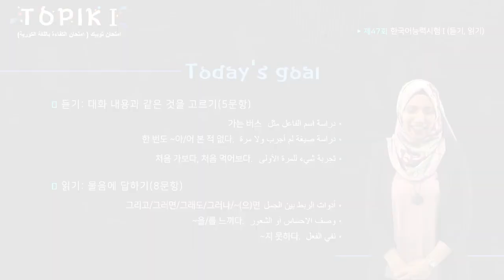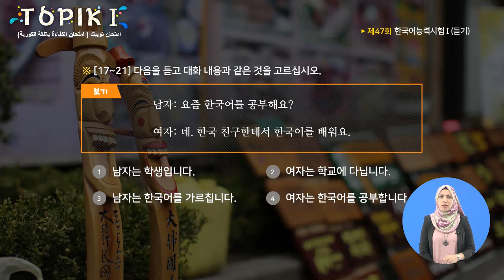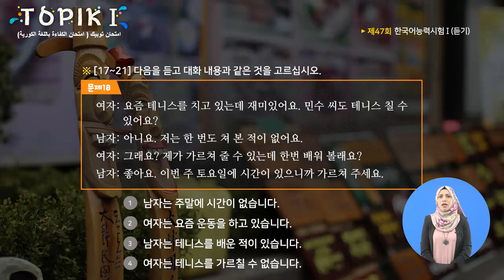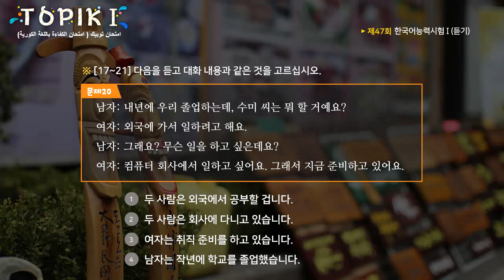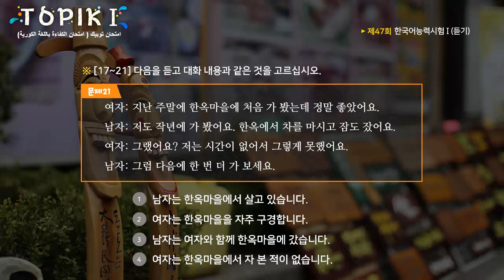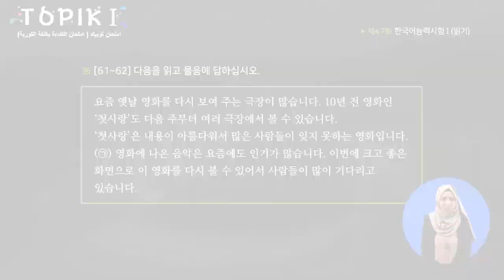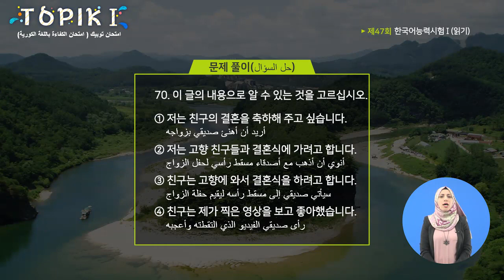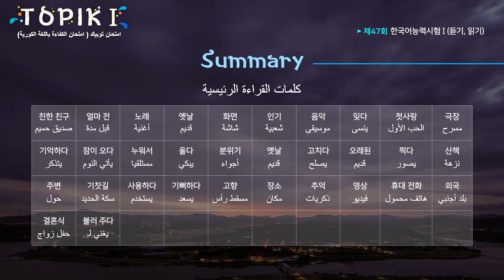TOPIK I Arabic 26